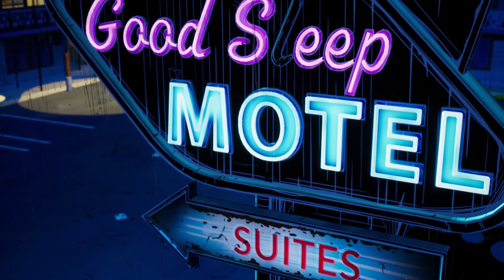Top 15 NEW Games in 2023!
Hello guys is me RetroMania with a new video! This time my top 15 games I am looking forward this year 2023! There are so many great games coming up this year. I mean this upcoming year alone we will get two 2D HD games with Octopath Traveler 2 and with Dragon Quest 3 and I never played DQ3 so I'm hyped! Also in 1 or 2 days One Piece Odyssey is dropping! So many great games, write me your top 10, 15, 20 whatever list of your most anticipated games this year 2023!

Timestamps:

00:00 Intro
00:23 The Wolf Among Us 2
00:49 One Piece Odyssey
01:28 Assassin's Creed Mirage
01:56 Black Myth Wukong
02:29 Pikmin 4
03:14 Resident Evil 4 Remake
03:52 Dead Space Remake
04:16 Hogwarts Legacy
04:57 Final Fantasy XVI
06:00 Starfield
06:32 Fire Emblem Engage
07:30 Octopath Traveler II
08:01 Dragon Quest III HD-2D Remake
08:56 Marvel's Spider-Man 2
09:41 Zelda Tears of the Kingdom
10:15 Last words
10:40 End card

OST's:

The Wolf Among Us Episode 1 Soundtrack - VS Woodsman

One Piece Odyssey OST

Assassin's Creed Revelations (The Complete Recordings) OST - The Wounded Eagle (Track 04)

To The West - A Black Myth Wukong Orchestration

Pikmin 3 OST - Garden of Hope

End of Umbrella - Resident Evil 4

Deadspace soundtrack 3: The Necromorphs Attack

HOGWARTS LEGACY (Trailer Track) "Fantastic"

Final Fantasy XVI OST - Dominance Trailer Music

Starfield Suite | Starfield OST

Fire Emblem Awakening OST - Fire Emblem Awakening Main Theme

OCTOPATH TRAVELER - メインテーマ -

Dragon Quest III - Intro ~ Overtune

Spider-Man PS4 Soundtrack - 01. Spider-Man

Switch Presentation 2017 Trailer Music | The Legend of Zelda: Breath of the Wild Soundtrack OST

random tags:

top list
new games in 2023
new upcoming games in 2023
games coming out in 2023
best games in 2023
top 10 upcoming games in 2023
top 15 upcoming games in 2023
top 20 upcoming games in 2023
top 25 upcoming games in 2023
new games of 2023
biggest game releases of 2023
one piece odyssey
one piece odyssey trailer
one piece odyssey gameplay
one piece odyssey demo
one piece odyssey worth it
one piece odyssey walkthrough
one piece odyssey ps5
one piece odyssey all outfits
one piece odyssey zoro
one piece odyssey all supers and ultimates
one piece odyssey memories
one piece odyssey all characters ultimates
assassin's creed mirage theme
assassin's creed mirage 4k
assassin's creed mirage full gameplay
assassin's creed mirage ps5 gameplay
black myth wukong trailers
black myth wukong 4k
black myth wukong ps5
black myth wukong new gameplay
black myth wukong gameplay trailer
black myth wukong english dub
black myth wukong full gameplay
black myth wukong demo
black myth wukong angry joe
black myth wukong unreal enging 5
black myth wukong reaction
black myth wukong all bosses
black myth wukong leak
pikmin 4
pikmin 4 reaction
pikmin 4 gameplay
pikmin 4 among us
pikmin 4 trailer
pikmin 4 review
pikmin 4 arlo
pikmin 4 ideas
pikmin 4 altrive
pikmin 4 alpharad
pikmin 4 is real
end of pikmin 4
pikmin 4 new area
pikmin 4 reaction
resident evil 4 remake
resident evil 4 remake collector's edition
resident evil 4 remake merchant
resident evil 4 remake vr
resident evil 4 remake vs original
biohazard 4 remake
dead space remake
hogwarts legacy
hogwarts legacy boycott
FFXVI
FF16
starfield
starfield gameplay
starfield trailer
starfield character creator
starfield theme
octopath traveler
octopath traveler 2
octopath traveler 2 trailer
octopath traveler 2 main theme
octopath traveler 2 gameplay
octopath traveler 2 reaction
octopath traveler 2 ost
octopath traveler 2 ps5
octopath traveler 2 theme
octopath traveler 2 music
octopath traveler 2 steelbook
octopath traveler 2 review
marvel spider man 2
marvel spider man 2 gameplay
marvel spider man 2 trailer
marvel spider man 2 ps4
marvel spider man 2 ps5
marvel spider man 2 pc
marvel spider man 2 venom
marvel spider man 2 gemplay release trailer
marvel spider man 2 coming to pc
marvel spider man 2 reaction
zelda tears of the kingdom
zelda tears of the kingdom trailer
zelda tears of the kingdom gameplay
zelda tears of the kingdom release date
zelda tears of the kingdom amiibo
zelda tears of the kingdom arlo
zelda tears of the kingdom music
zelda tears of the kingdom theory
zelda tears of the kingdom reaction
zelda tears of the kingdom leaks
zelda totk
zelda totk gameplay
PS5
Playstation 5
Demons Souls
Elden Ring
game play
ps5 gameplay